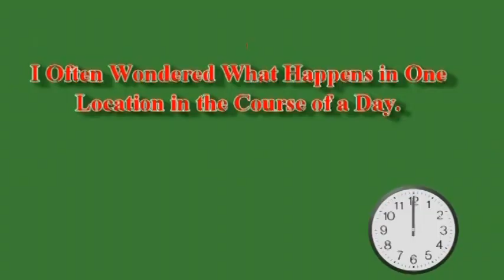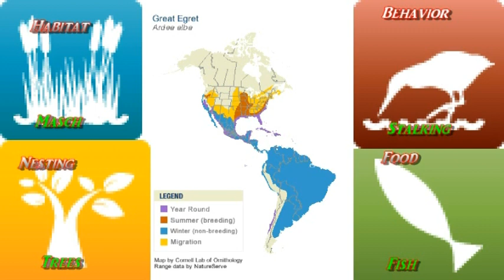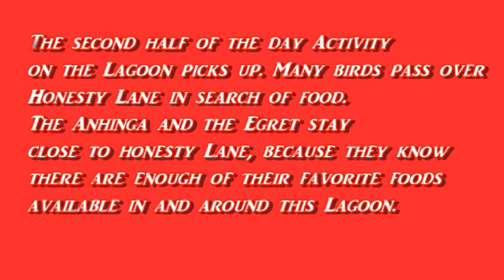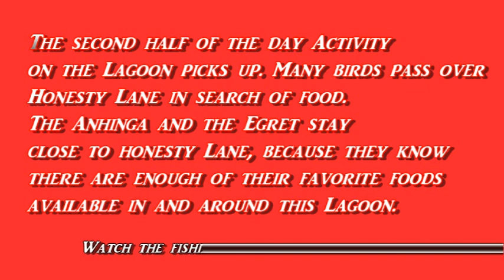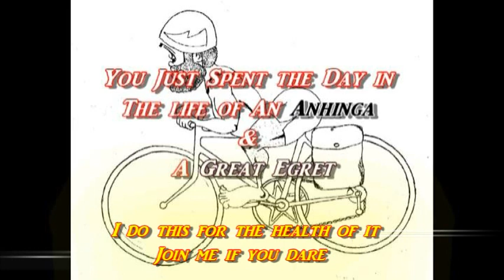A Day in the Life of An Anhinga & a Great Egret.: Part 2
A Day in the Life of An Anhinga & a Great Egret.

The Anhinga and the White Egret stay on Honesty Lane Lagoon.
They Are Skillful Hunters. We Will Spent  a Day With These Birds and Show their Cooperation and Respect for Each Other.
Anhinga

A bird of southern swamps, the Anhinga is known as the Water-Turkey for its swimming habits and broad tail, and also as the Snake-Bird for its habit of swimming with just its long head and neck sticking out of the water

 Habitat:
The Anhinga lives in shallow, slow-moving, sheltered waters and uses nearby perches and banks for drying and sunning. Anhinga's  association with other waterbirds such as herons, egrets, ibises, storks, and cormorants.

Food:
The Anhinga dives from the surface of the water and swims slowly underwater stalking fish around submerged vegetation. The diet consists of many small- to medium-sized wetland fishes, with very small amounts of crustaceans and invertebrates

 Behavior : The Anhinga swims lower in the water than many other birds due to its reduced buoyancy—a result of wetted plumage and dense bones.
Great Egret
The elegant Great Egret is a dazzling sight in many a North American wetland.  They hunt in classic heron fashion, standing immobile or wading through wetlands to capture fish with a deadly jab of their yellow bill.
Habitat:
Great Egrets live in freshwater, brackish, and marine wetlands.  . The colonies are located on lakes, ponds, marshes, estuaries.They hunt in marshes, swamps, streams, rivers, ponds, lakes, impoundments, lagoons, tidal flats, canals, ditches.
Food;
The Great Egret eats mainly small fish but also eats amphibians, reptiles, birds, small mammals and invertebrates such as crayfish, prawns, shrimp, polychaete worms, isopods, dragonflies and damselflies, whirligig beetles, giant water bugs, and grasshoppers.